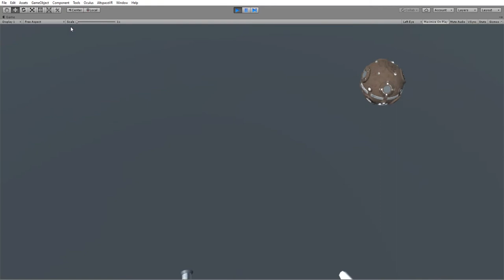Lightsaber Force Pull in VR with Unity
Followed this tutorial to make lightsaber in VR but using the Distance Grab sample from Oculus SDK for Force pull powers